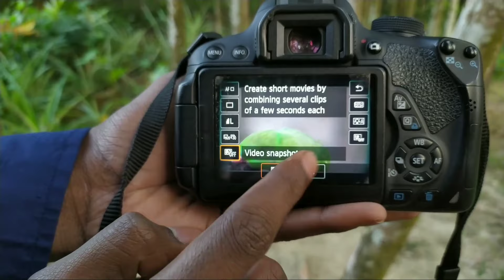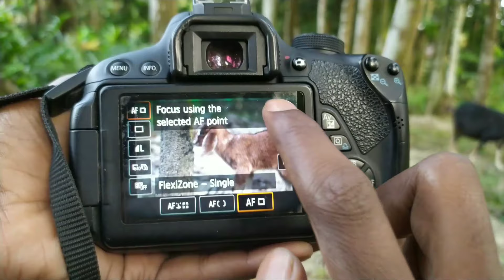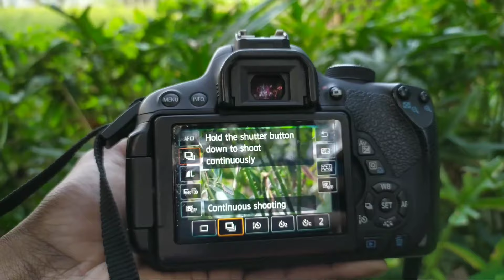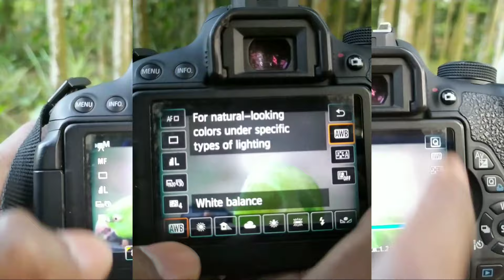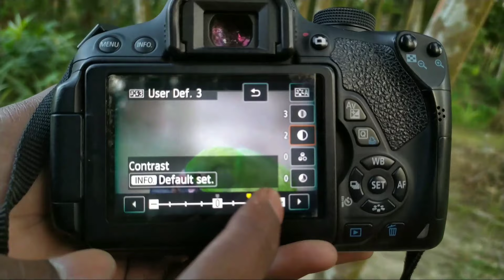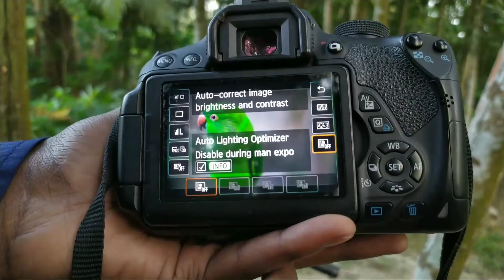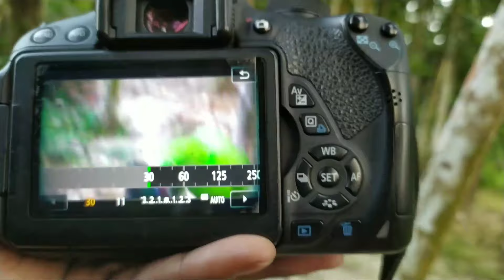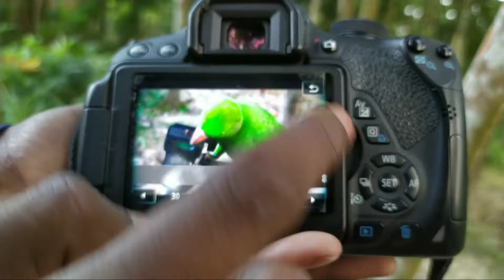Canon 700D Video Setting Tutorials For Beginner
Canon 700d video tutorials for begginers,Canon 700d is one of the best camera for beginners.I want to share best video detting for canon 700d camera.Canon 700d video setting.

9
▬▬▬▬▬▬▬▬▬▬▬▬▬▬▬▬▬▬▬ About Us : Bephotographer Means 😇😇 It's Comes From My Mine
Bephotographer😃😃 is a Photography YouTube Channel. Its a Cyber Crime. All Videos of this Channel is Copyrighted by Sajid Founder of( Bephotographer) ▬▬▬▬▬▬▬▬▬▬▬▬▬▬▬▬▬▬▬▬
Sound By NCS Music